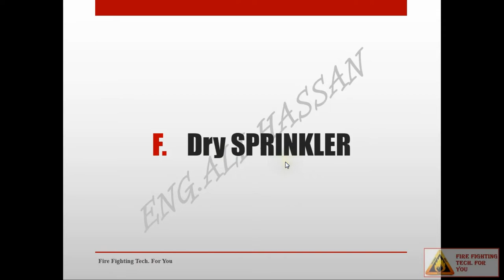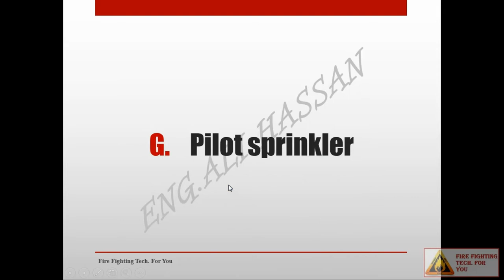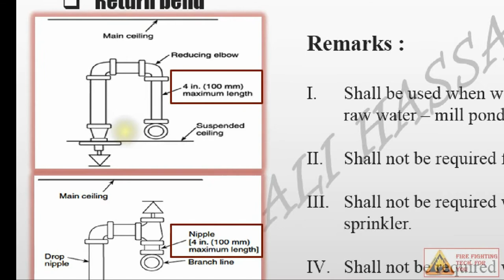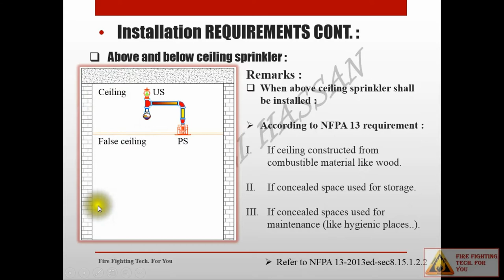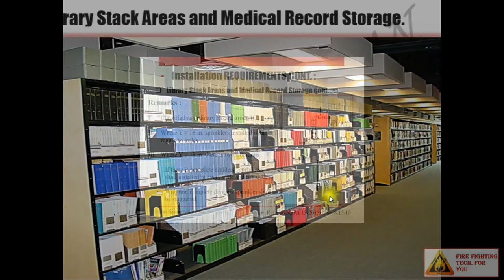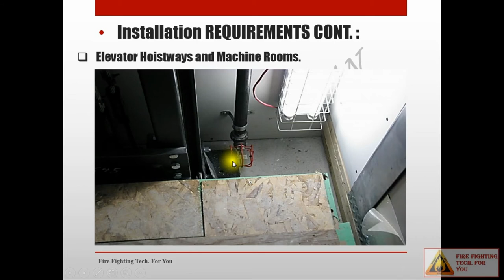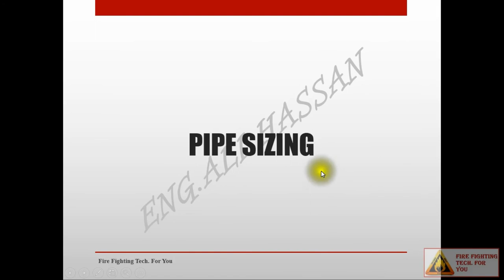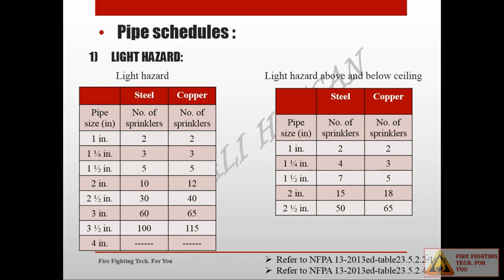fire course - Lecture - 8 : Fire Sprinkler Systems Part - 7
in this lecture we will explain dry sprinkler and pilot type sprinkler and it's installation and return bend for pendant sprinkler and when we install upright sprinkler above ceiling and special application which faced in different projects.and piping sizing according to pipe schedule (Eng: Ali Hassan)